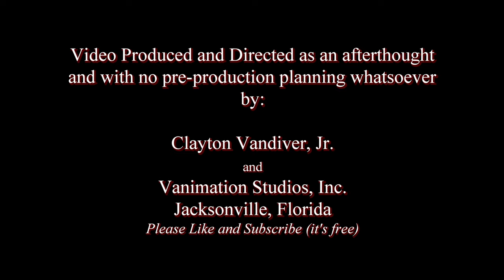NIGHT FURRYS! Really tiny cute babies. Two more minutes of the world's cutest tiny kittens! Enjoy!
Really tiny! Really Cute!! Two minutes of the world's cutest kittens for your relaxing pleasure. Enjoy!